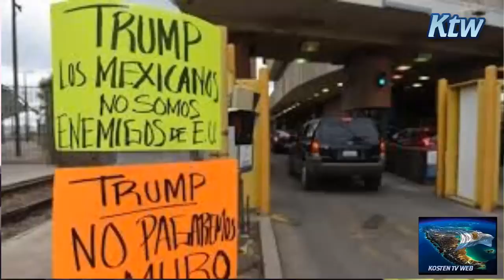Pedro Brieger y Latinoamérica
La Patria Grande y las políticas de Trump. La relación de Venezuela con EEUU. El Papa Francisco en Colombia. Organismos Latinoamericanos y su relación con los distintos gobiernos. Tratado del Libre Comercio. Como afecta el conflicto entre EEUU y Corea del Norte. Santiago Maldonado y el retroceso de la Argentina en temas de DDHH.